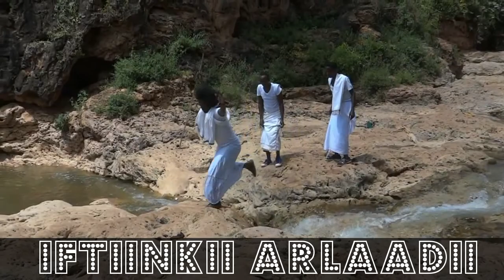BARANG JINAAD I JOKER MAAY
fanka & suugaanta